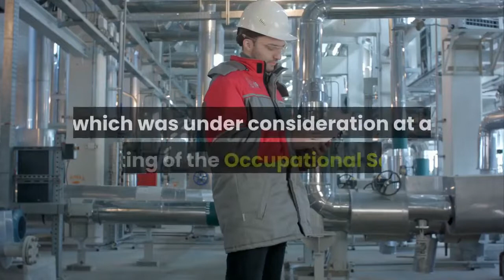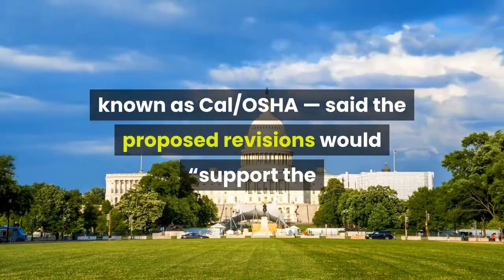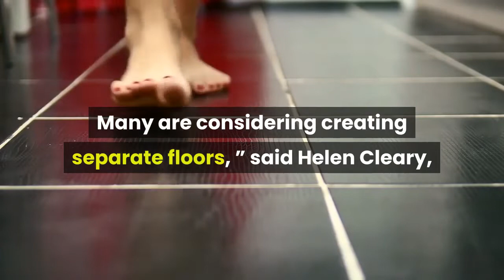California could move to end some COVID 19 mask and distancing rules for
A California workplace safety board is scheduled to decide Thursday whether to further relax physical distancing and mask rules for workers statewide. The proposal, which was under consideration at a meeting of the Occupational Safety and Health Standards Board that began at 10 a. m., reflects the latest possible relaxation of tried-and-true techniques for thwarting coronavirus transmission. As the pandemic continues to wane and more people are inoculated against COVID-19, confidence has grown among officials and health experts that face coverings and social distancing are no longer a must for fully vaccinated Californians — though they remain important for those who have yet to roll up their sleeves. Documents included in Thursday’s agenda note: “Vaccinated persons are at lower risk for COVID-19 infection and transmission. In mixed groups of vaccinated and unvaccinated people, however, unvaccinated employees would be at risk without the use of face coverings indoors. ”But for many of the business owners and industry representatives who spoke during the early part of Thursday’s meeting, the proposed rules — such as offering N95 masks for voluntary use by some workers not yet fully vaccinated — remain a burden that’s unjustified in light of progress against the virus. With California set to fully reopen its economy June 15, some urged the board to do away with workplace requirements altogether, or at least to adopt recent guidance from the U. S. Centers for Disease Control and Prevention that those who are fully vaccinated can go without masks in most places. However, Eric Berg — deputy chief of the California Division of Occupational Safety and Health, known as Cal/OSHA — said the proposed revisions would “support the state’s full reopening on June 15 by allowing businesses to operate and resume full capacity as they implement measures to ensure all workers, in particular unvaccinated workers, are adequately protected. ”Others said they were concerned that drawing a distinction between the vaccinated and the unvaccinated could essentially create two classes of workers and an environment where some employees were subject to harassment. They worried that requirements could be discriminatory or attention would be drawn to private medical decisions.“One of our members is considering placing stickers on ID badges to determine who is vaccinated and who is not. Many are considering creating separate floors, ” said Helen Cleary, director of the Phylmar Regulatory Roundtable, a business coalition. “The unintended consequences of these provisions are serious and they cannot be understated. They have the potential to negatively impact thousands of workers in the state. ”The proposal under consideration — which, if approved, would be subject to further review by the state Office of Administrative Law — would allow workers in a room to take off their masks if everyone there is fully vaccinated and does not have COVID-19 symptoms.